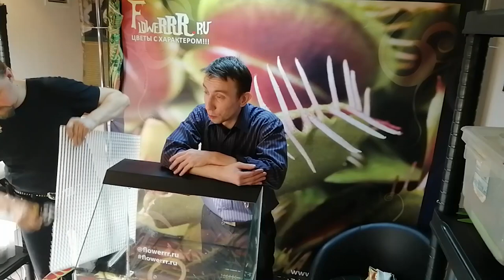В гостях у Сергея Куницына. Переделка черепашатника под флорариум с хищными растениями. На пене.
Очень много вопросов и переделке старых емкостей и как грамотно использовать различные материалы.

В данном видео мы используем цветную пену фирмы mius для оформления задней стенки.
Рассказываем  о вариантах ее применения.

Немного охватим коряги и какие породы дерева подходят.

❗В итоге эфира было решено просвети прямой эфир следующего этапа и дать зрителям возможность выбрать, будет ли тут водоем.

Голосование проходит в Vkontakte в нашей группе.